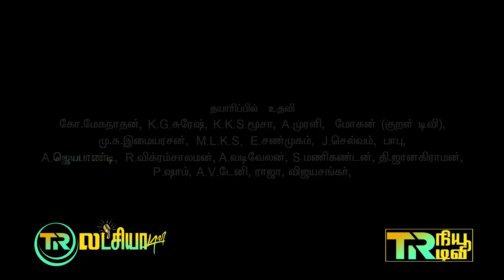அரசியல்வாதி பேச்சு தேர்தல் முடிஞ்சா போச்சு | மக்கள் மத்தியில் டி.ஆர் | T Rajendar | TR NEW TV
அரசியல்வாதி பேச்சு தேர்தல் முடிஞ்சா போச்சு | மக்கள் மத்தியில் டி.ஆர் | T Rajendar | Promo | TR NEW TV